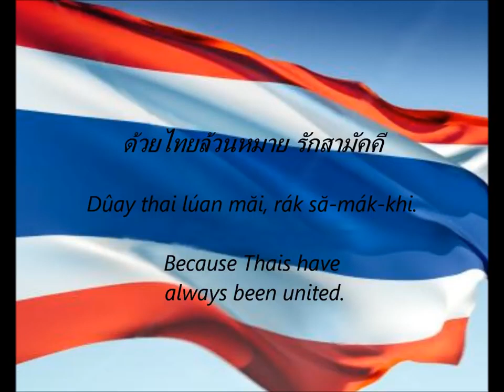PHLENG CHAT THAI - THE THAI ANTHEM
THIS IS MY SISTER SATURN'S FAVOURITE ANTHEM.